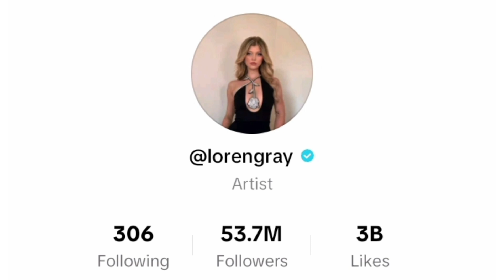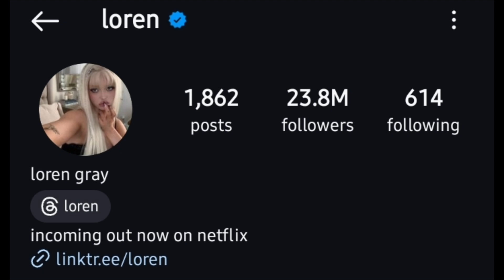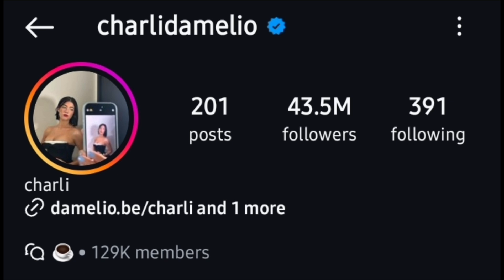Loren Grey Vs Charlie D'Amelio Lifestyle Comparison 2024